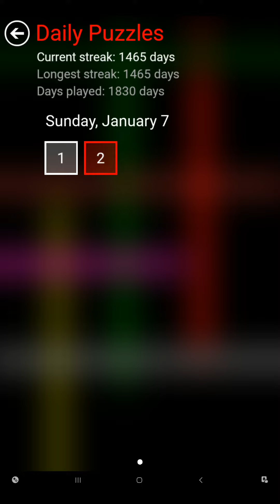Flow Free - Daily Puzzles - 2024-01-07 - January 7th 2024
These are the solutions for Flow Free daily puzzles for January 7th 2024.